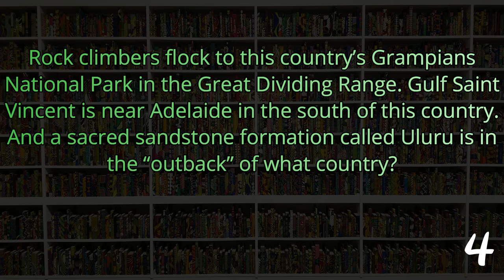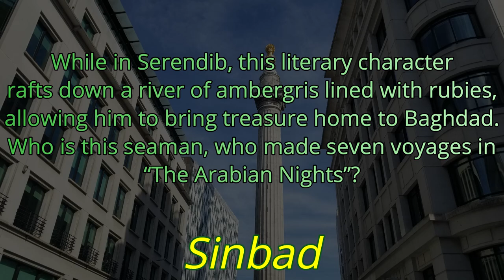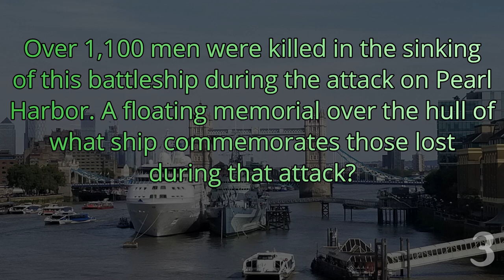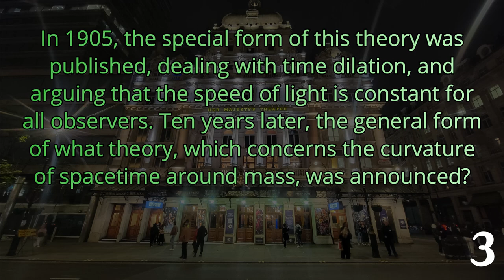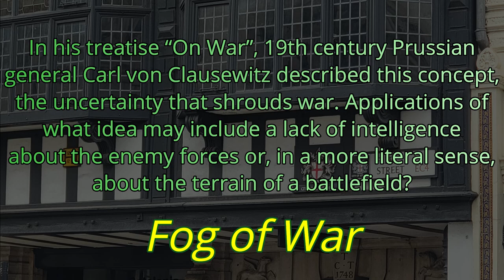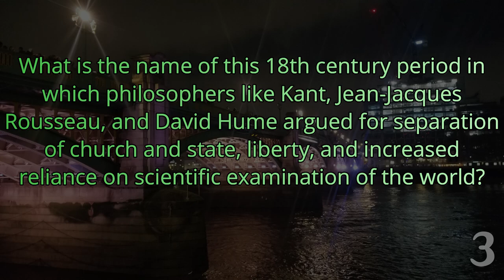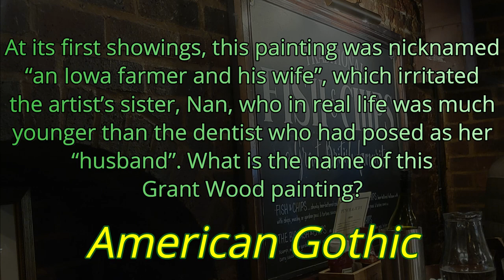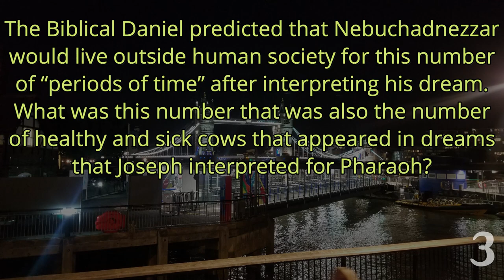DAY 213 - 21 Question Random Knowledge Quiz - 365-Day Trivia Road Trip (ROAD TRIpVIA- Episode 1232)